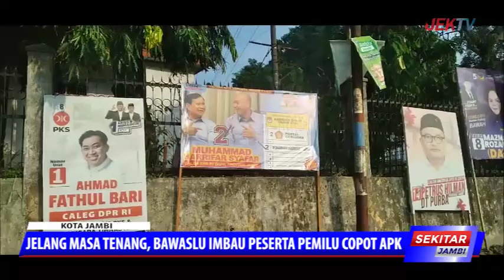JELANG MASA TENANG, BAWASLU IMBAU PESERTA PEMILU COPOT APK